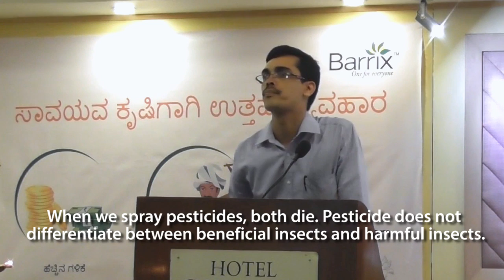Rame Gowda, Agricultural Officer - Adoption of IPM practices